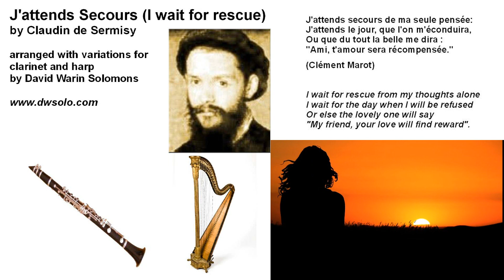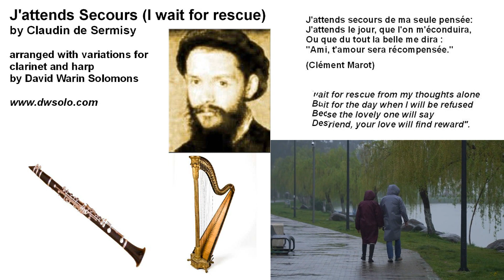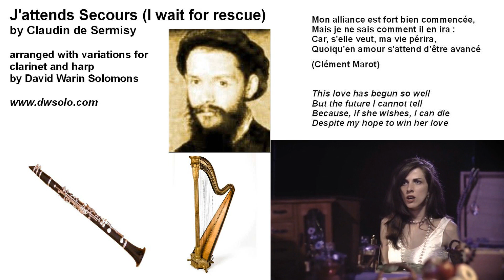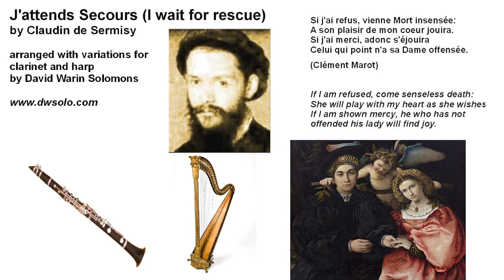Variations on J'attends Secours by Claudin de Sermisy for clarinet and harp